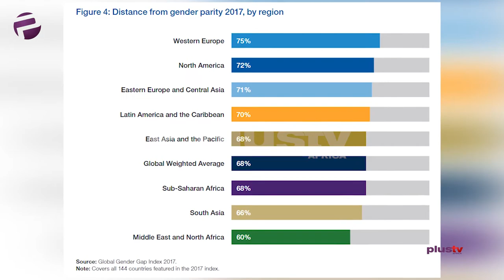TLSDI In Partnership With Above Whispers International Women's Day Special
Transformative leadership and sustainable development initiative is a non-profit civic hub focused on enhancing processes for sustainable development, TLSDI works to contribute to the process of enhancing quality leadership for socio-economic and political development and attainment of quality life and peace under an atmosphere of equality, equity, justice and rule of law for young people in Africa, they partnered with Above Whispers which is an online platform for those who want to have mature engagement online. It is primarily, (but not exclusively) aimed at women, and provides the opportunity for people to engage in discussions about a range of issues such as politics, social justice, development, financial security, women's rights, health, entrepreneurship, popular culture, faith, parenting, relationships, and other relevant areas.